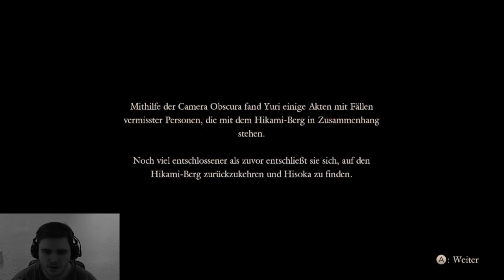Intermezzo - Project Zero V Part 16 [Deutsch/German]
★Hey Leute Herzlich Willkommen zu Project Zero Maiden of Black Water / Priesterin des Schwarzen Wassers

►Weiterempfehlen!